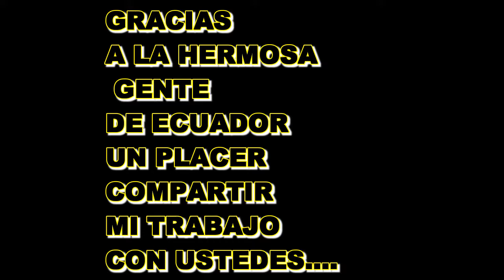GUSTAVO DE GANTE MICHAEL ECUADOR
CONTINUARA.